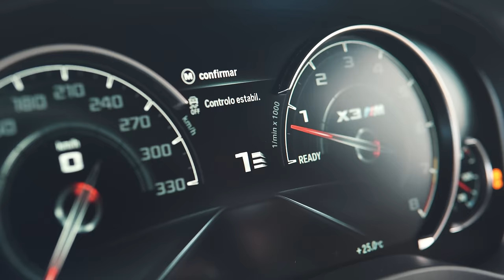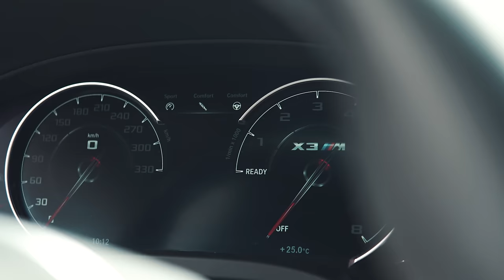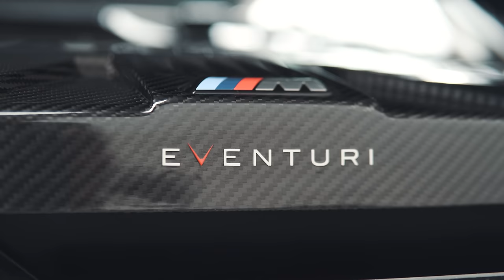Este novo motor ATORMENTA demais a concorrência! BMW X3M COMPETITION S58 Stage 2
0:00 Launch control
0:42 Apresentação da X3M
3:11 Sobre o motor S58
6:33 Intake Eventuri
9:24 Ronco da X3M
10:35 Escape Akrapovic
11:43 Resultados de torque e potência
13:41 Encerramento